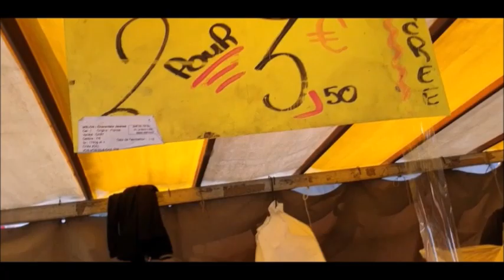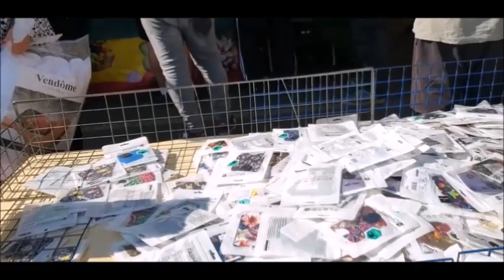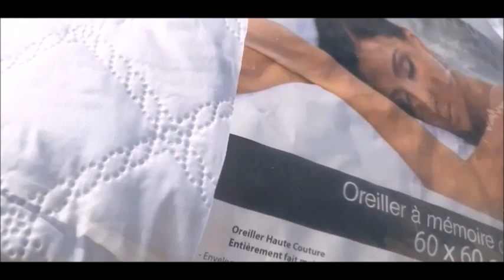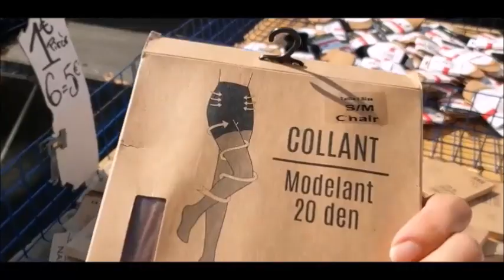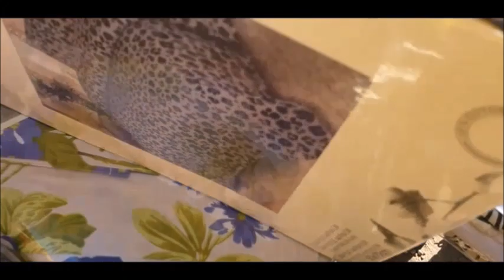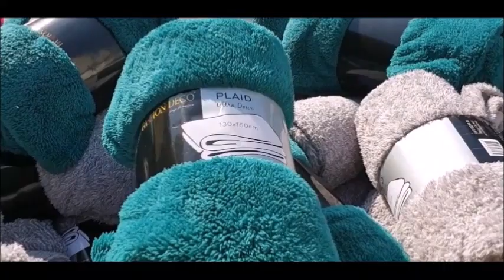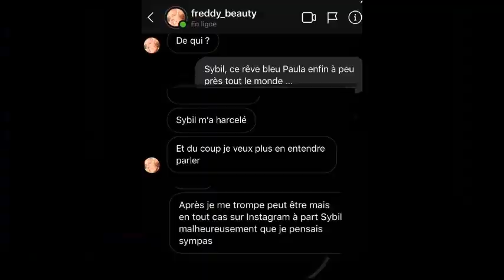Marché Ivry sur Seine Français mercato market 市场 France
Coucou
je vous montre mon marché je vous emmene avec moi
Les sites que j'adore :
Beautiful box by feminin:
                  ☼☼☼☼☼☼☼☼☼☼  Sybil cesoironvasemarrer  ☼☼☼☼☼☼☼☼☼☼